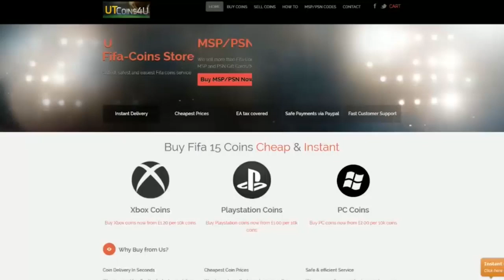FIFA 15 - 85+ RATED SIGNING! MONSTAH MISSION #8 (FIFA 15 ULTIMATE TEAM)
VOTE ON WHAT PERKS I USE FOR EPISODE 9!
►CHEAP FIFA Coins USE 'PG' AT CHECKOUT FOR A BIG DISCOUNT!
►SEND ME YOUR INTRO VIDEOS! Instructions

I upload various videos from Comedy Sketches to Public Interviews to Gaming videos. If you would like to find out more about FifaMonstah watch this video

MONSTAH MISSION RULES :

-Start off with a bronze squad
-Every episode I will have achievements to complete (audience interaction)
-Completing the achievement gains me points which I can buy perks to upgrade my team with.
-Throughout this the aim is to get to division one.
-If I lose a game I buy a random player on the market

FIFA 15 FUT ROAD TO GLORY - THE MONSTAH MISSION - #8 - NEW PLAYERS!